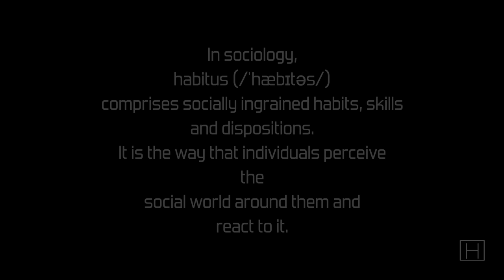South African Interracial Marriage pt.2 | Nhlanhla & Marné | “We know this isn't normal”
Nhlanhla and Marné are an interracial couple who share the complexities of their marriage, cultural differences and their approach to raising mixed-race children.

The aim is to give insight into their unique relationship as well as help those who might find themselves in a similar situation.

Chapters:

00:00 Intro
00:35 First Encounter
06:22 Initial Challenges
13:58 Current Challenges
40:25 Culture
51:04 Mixed Kids
59:31 Interracial Marriage
01:04:59 Lowest / Highest Moments
01:11:44 Misconceptions
01:19:40 Regrets
01:20:04 Last Words